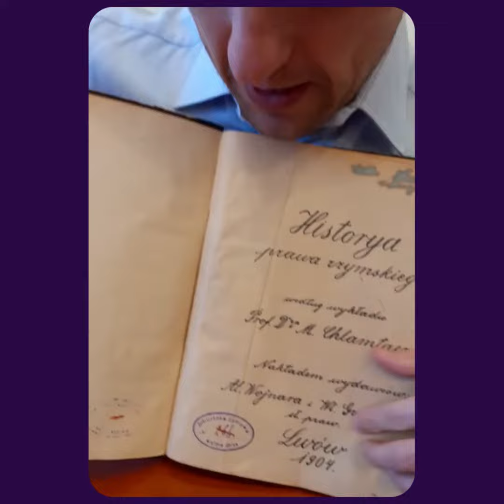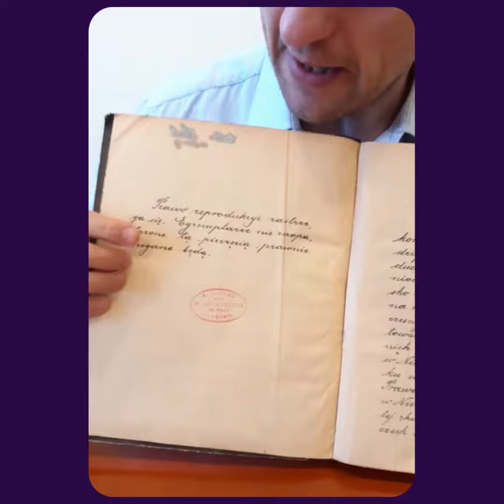Pecunia non olet.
Kilka słów o pewnym lwowskim skrypcie z prawa rzymskiego.